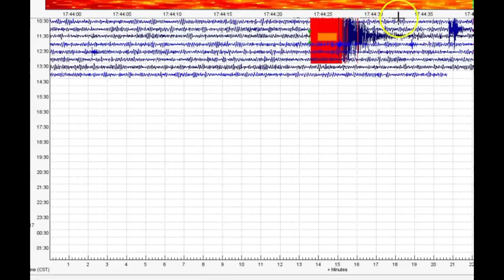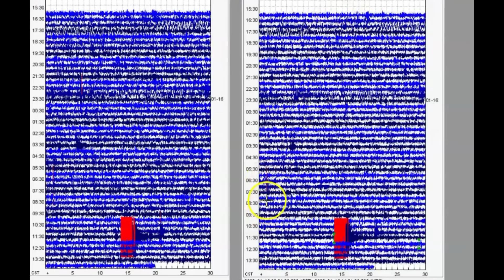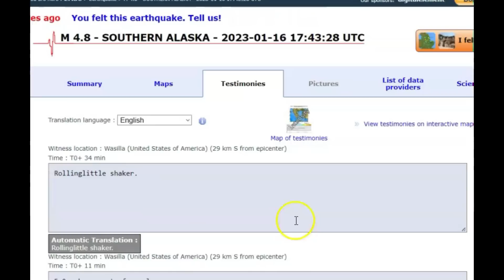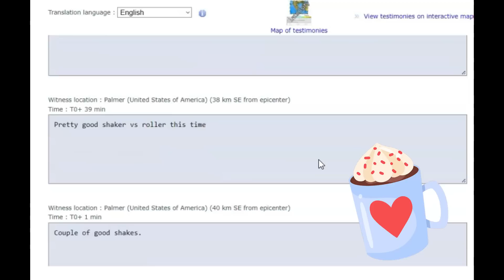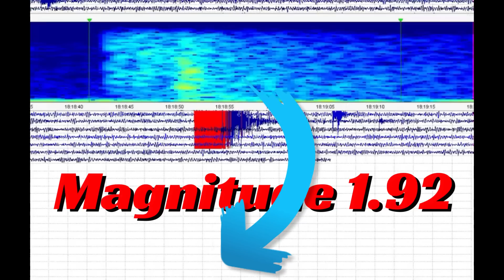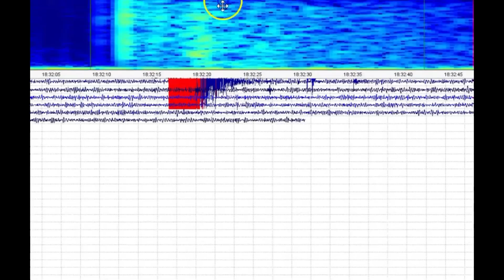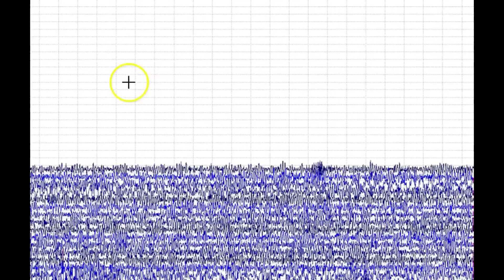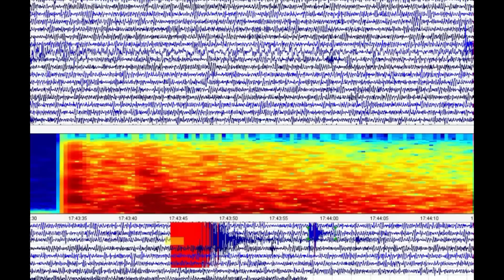Alaska Earthquake M 5.5, Near Meadow Lakes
Did you feel this quake or have any damage?

Google Earth